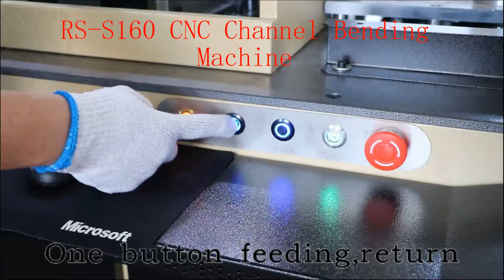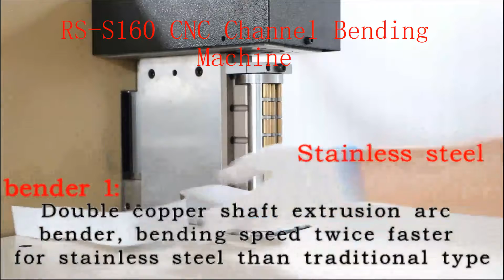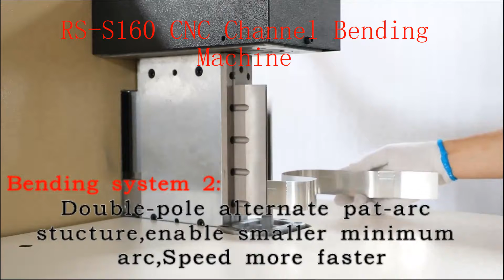Multi function CNC Metal Channel Letter Bending Machine for Acrylic letter industry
Multi function CNC Metal Channel Letter Bending Machine:
Mainly for Bending Metal sheet, such as stainless steel,iron,aluminum,copper sheet into many shapes of the letter.
max width of the metal strip is 16cm
thickness 1.5mm